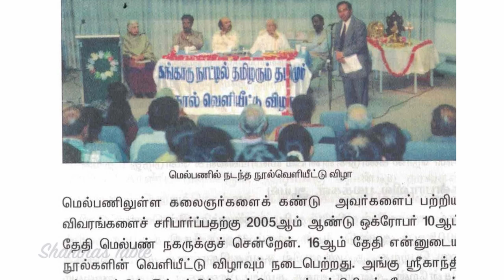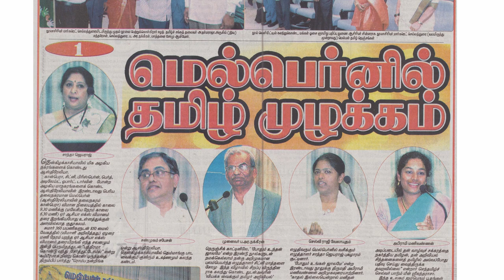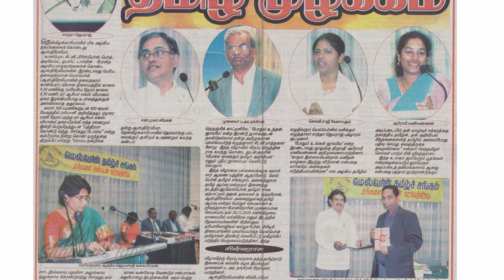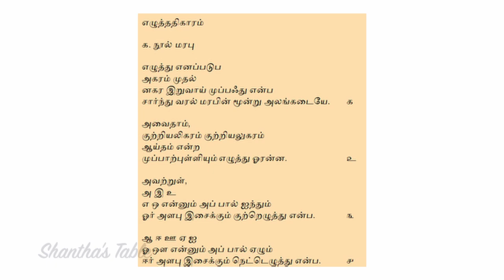INTERVIEW WITH Mr.NADESAN SUNDARESAN | SHANTHA'S TABLE | MELBOURNE TAMIL SANGAM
An interesting and informative interview with Mr. Nadesan Sundaresan a co-founder of Melbourne Tamil Sangam. He has a passion for Tamil Language, Tamil Culture, and tradition. He shares his experiences and ideas with Shantha's Table.